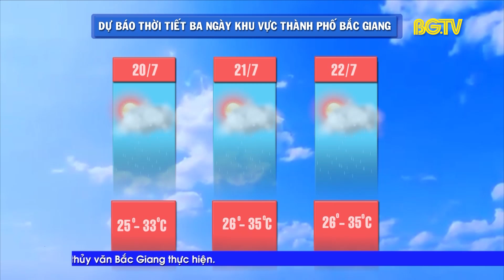Dự báo thời tiết ngày 19-07-2024